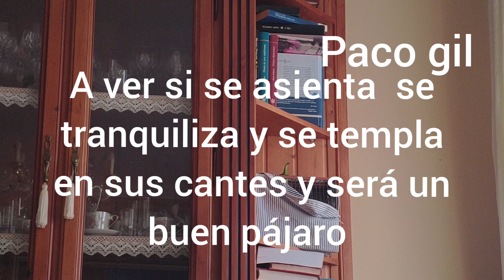Un poquito del jilguero el enfadao,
Este jilguero es del año pasado, es un jilguero con mucha capacidad de cambiar, mezclar y componer, y le tengo muchas esperanzas, pero para ser un pajaro puntero se tiene que templar un poco y ser más meloso, de eso el tiempo se ocupará, espero de él grandes cosas🤞🤞🤞